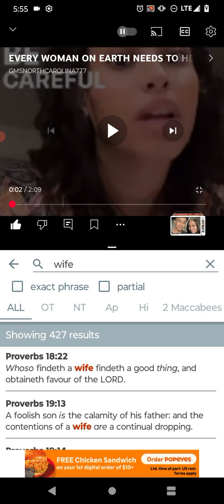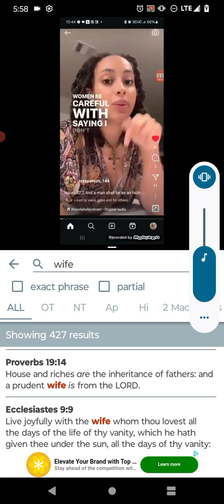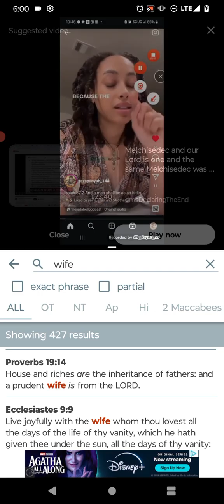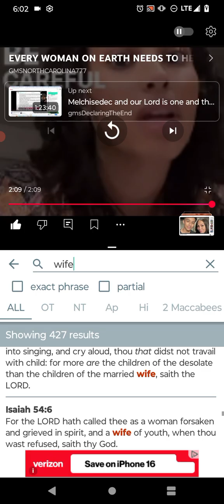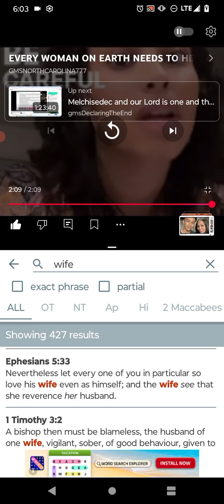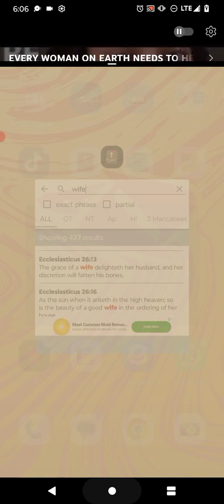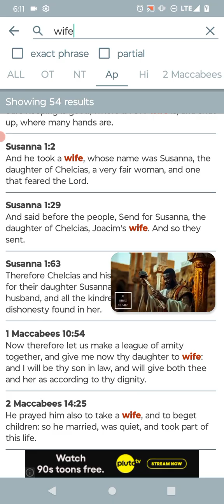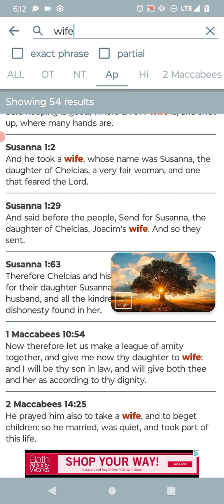Whoso findeth a wife findeth a good thing.✨👰🏾‍♀️🧕🏽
Proverbs 18:22
[22]Whoso findeth a wife findeth a good thing, and obtaineth favour of the LORD. - YAHAWAH BAHASHAM YAHAWASHI BAHA RAWCHAA HA QADASH BARAK AHTHAM I Hope Brothers and the Believers are Edified... Shalawam.